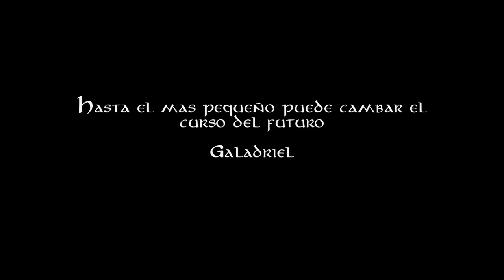[3] Refugio en Lothlorien - El Señor de los Anillos Batalla por la Tierra Media, campaña del bien.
En este episodio, la comunidad al escapar de las Minas de Moria, buscará refugio en Lothlorien la casa de Galadriel. Allí, son ayudados por los elfos quienes con su maravillosa habilidad con el con el arco y flecha matan goblins por montón.

O sorpresa además, Gandalf está vivo y ahora aparece ante nosotros como Gandalf el blanco. Toda la comunidad está unida y lista para luchar contra la invasión de los goblins.

Hola! Soy Gelinhir (antes Lombardo) en mi canal encontrarás let's plays geniales de juegos y mods del Señor de los Anillos además de datos curiosos de la Tierra Media una gran aventura comienza aquí!